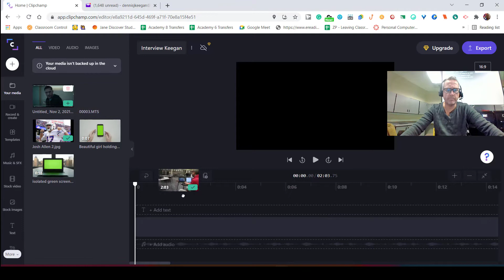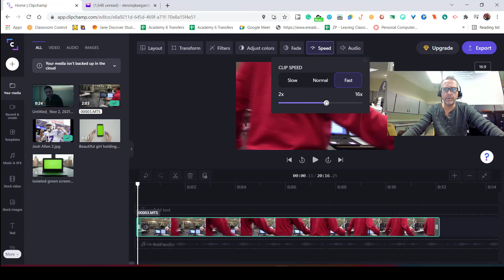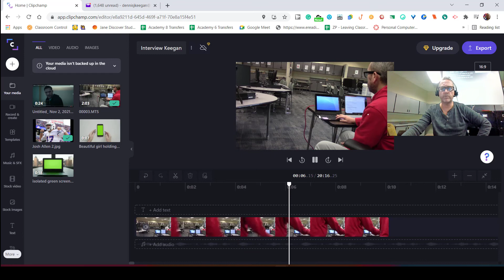How to change speed in clipchamp